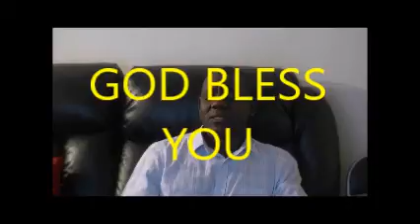Jesus' Teaching on Eternal Life 14/08/2016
Jesus' Teaching on Eternal Life (John 3:6-16)